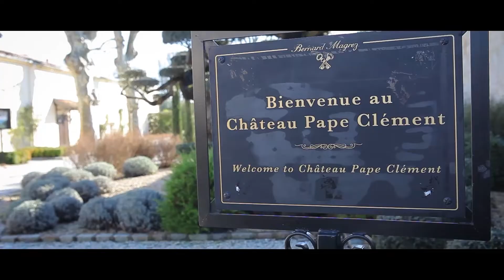Julien LE YOUDEC / Démo Vidéo Viticole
Voici mon "Showreel" de prestation vidéo autour du vin, de la vigne et de l'activité viticole en général.